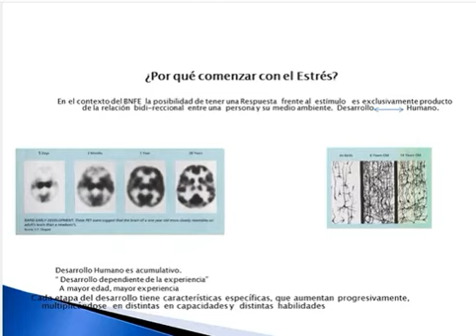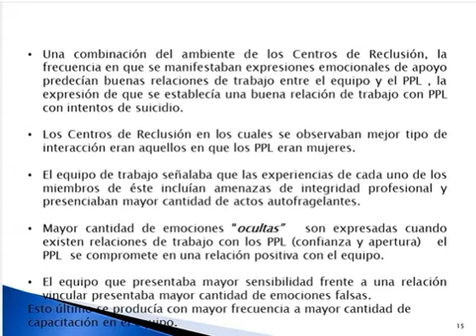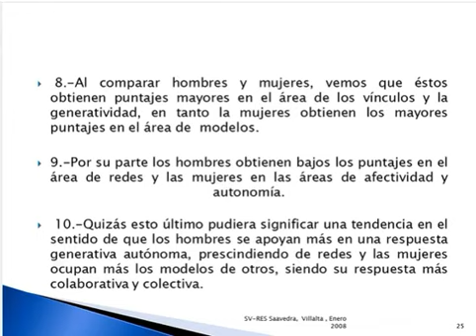Institución resiliente: impacto en el bienestar y desarrollo personal de los gendarmes y adm...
El Departamento de Salud de Gendarmería organizó un seminario en el que se abordó el tema de la Resiliencia en el personal de la Institución.

María Angélica Kotliarenco, en su exposición se refirió a lo importante que es para la Institución reforzar comportamientos en el marco de las políticas de Salud Mental.